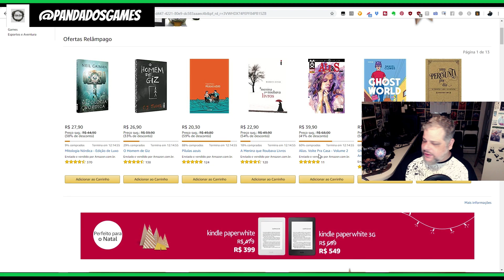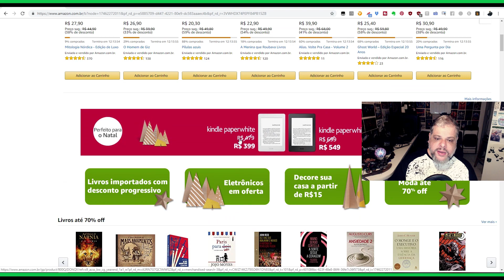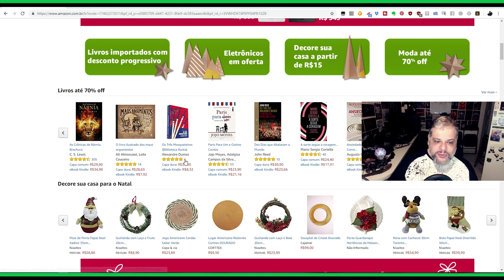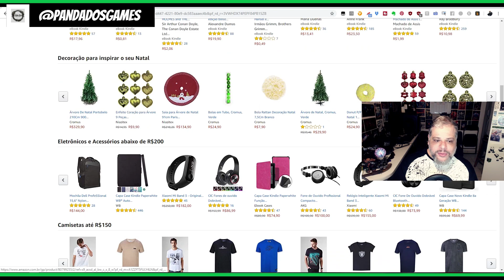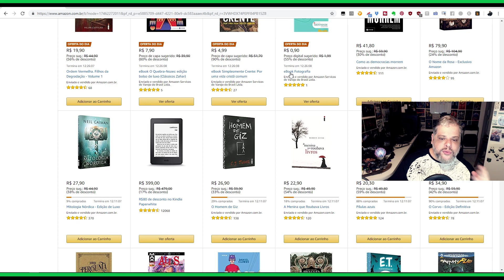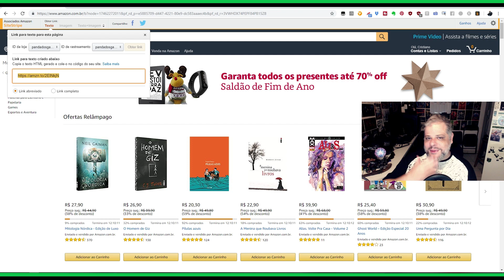🐼👉Confira o Saldão de Final de Ano na Amazon: Compre seu presente de amigo secreto e ajude o canal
🐼🎮Fala meus leskes, mais um video da Amazon, confira o Saldão de Final de Ano, com os melhores descontos nos melhores produtos! Adquira usando o link do canal que você ainda me ajuda! :)

Como sempre, espero que curtam! :D

✦ PARCERIAS: ✦
LIVES DIARIAS DURANTE A SEMANA (DAS 22:30 as 01:30)